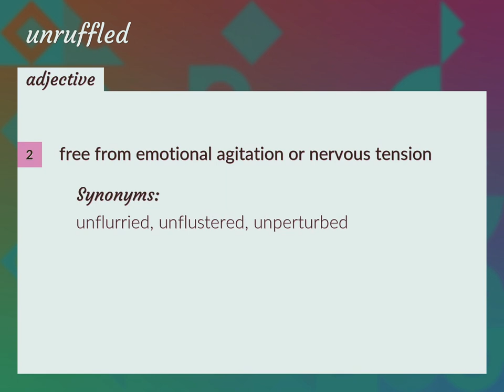Unruffled | meaning of Unruffled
What is UNRUFFLED meaning?